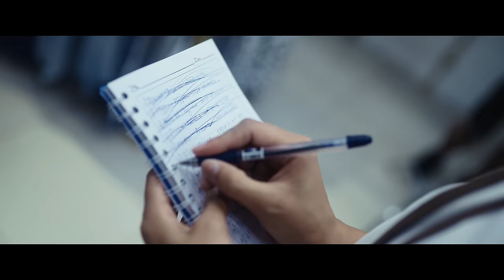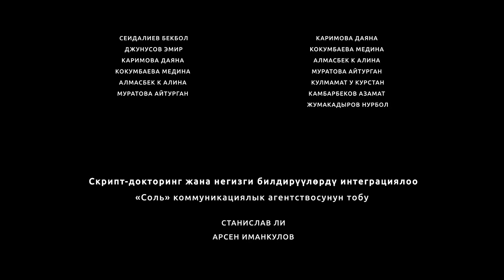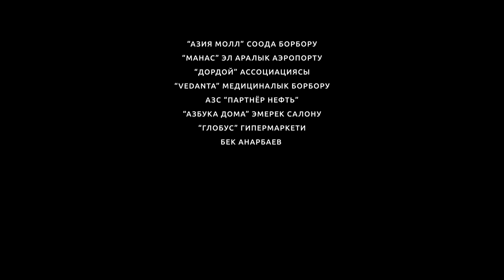АКЧА / 6 - СЕРИЯ